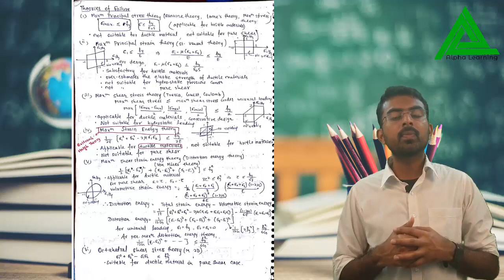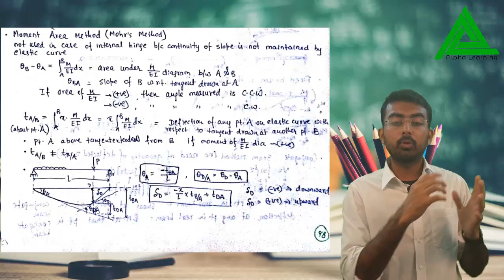How To Make Short Notes II UPSC ESE/IES AIR-1 (2019) II Abuzar Gaffari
Here is must watch video with detailed strategy about How To Make Short Notes by UPSC ESE AIR-1 Abuzar Gaffari .